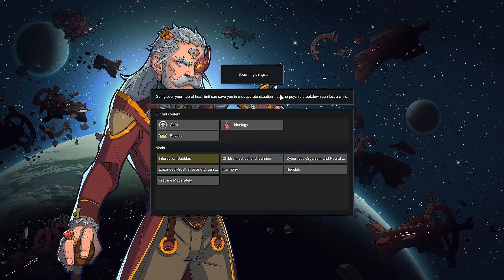27♛ RimWorld underground city 【NO CC】